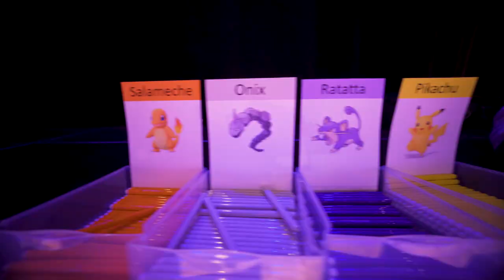WOTP - Westie On The Promenade 2023 - Trailer Parties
Trailer Parties Westie On The Promenade 2023 based on WOTP22 videos